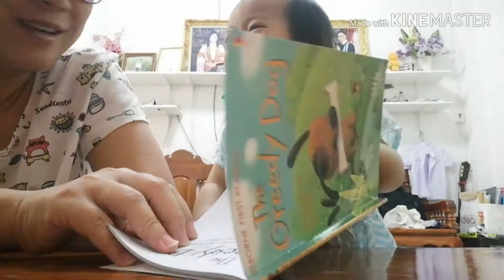Tama Talk: หาไอเดียชวนลูกพูดภาษาอังกฤษ - ฝึกภาษาอังกฤษ​กับเสียงเพลง​ไปกับพริ้มเพรา​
สองภาษา​สร้างได้